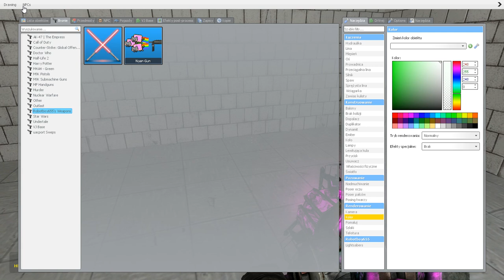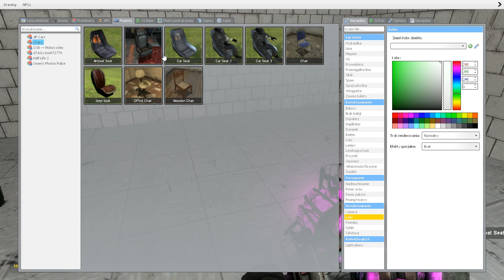Kiepsko-Piwska ,,Mroczny'' odc 8